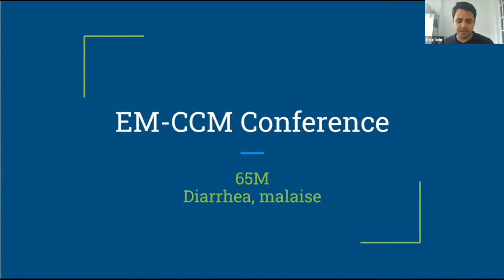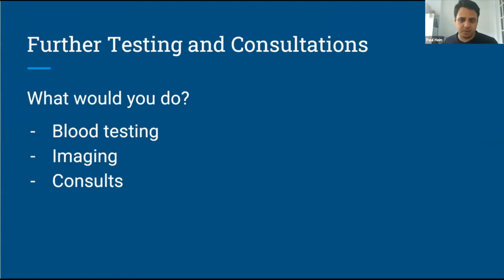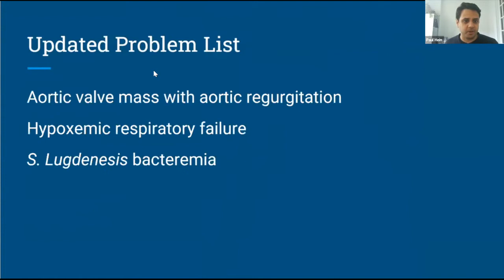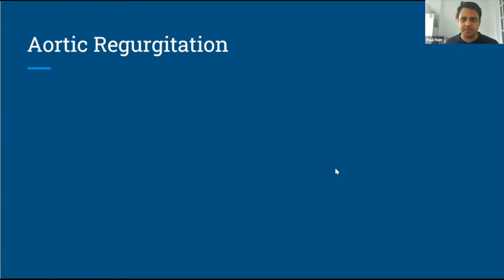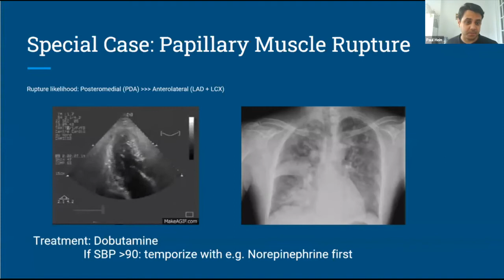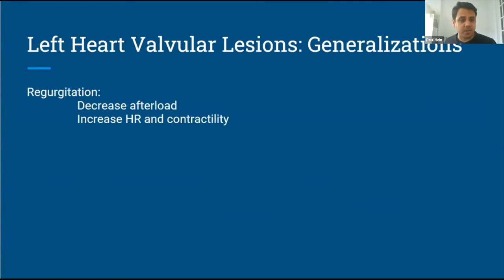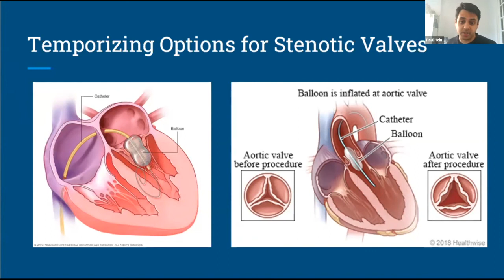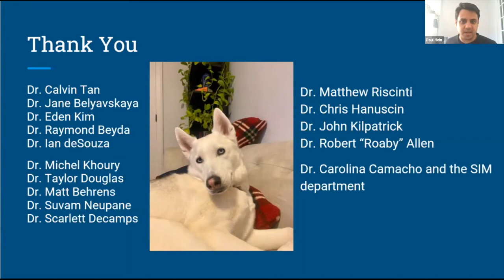Dr. Hein - "Endocarditis"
Dr. Paul Hein - "Endocarditis"
EMCCM Lecture Series